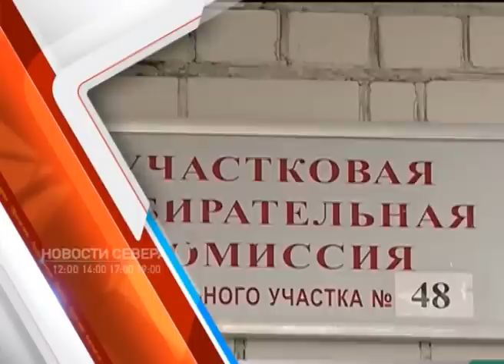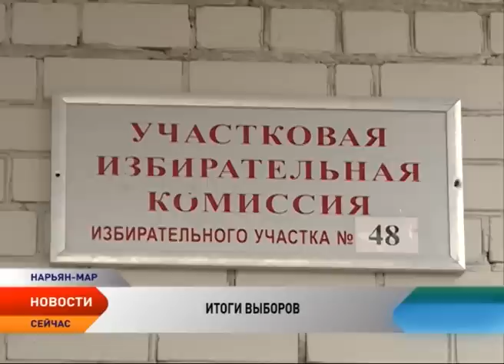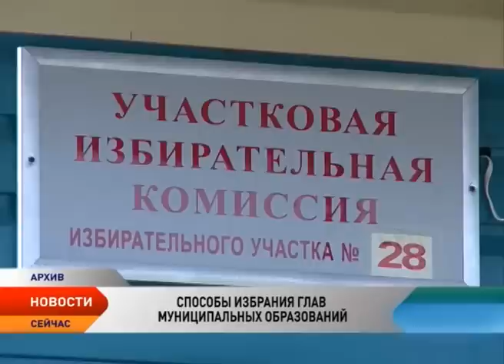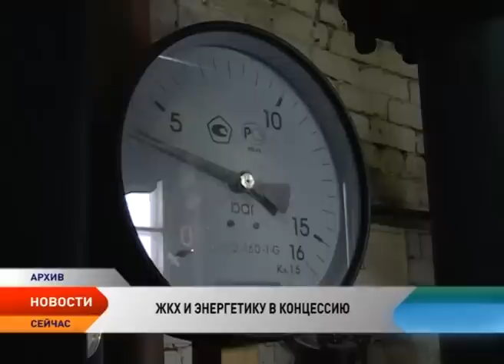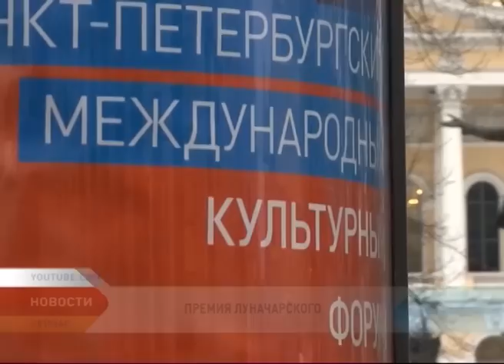Новости Ненецкого округа от 23.09.2016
Новости Ненецкого округа:

ЦИК официально признала выборы в Госдуму состоявшимися.
Сельские поселения НАО смогут выбирать глав альтернативными способами.
Северный завоз в Ненецком округе завершился раньше запланированных сроков.

Почти 200 людей высокого возраста соберет в Нарьян-Маре Фестиваль пенсионеров.